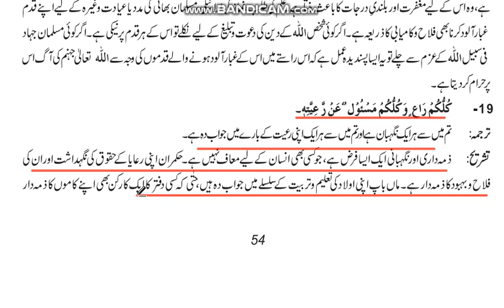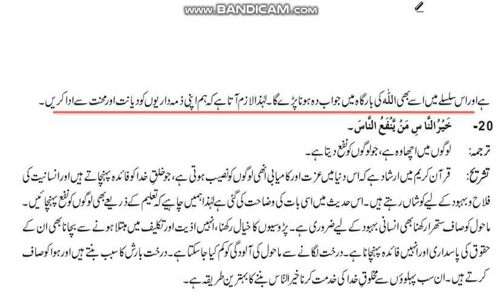Class 10th Islamiat Hadees no 19